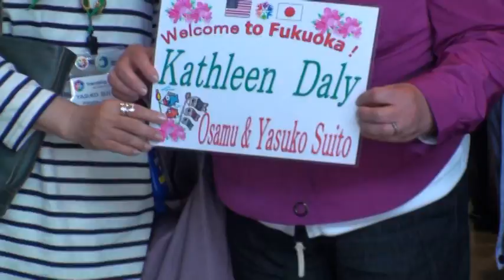フレンドシップ・フォースof福岡 米ロングアイランド来日交流4分30秒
1977年アメリカのカーター元大統領の提唱で発足したフレンドシップ・フォースは、異なる国の人たちがお互いの家庭に滞在し、生活を共にするなかで、考え方や文化の相違点や類似点を発見し、相互理解を深めることにより世界平和を進めていくことを目的として発足しました。

現在では、確実にその歩みを進め、世界の50を超える国が参加する組織となりました。

フレンドシップ・フォースの国際本部は米国、ジョージア州アトランタに置かれ、世界中のクラブの交流活動の調整や連絡にあたっています。
フレンドシップ・フォースof福岡は1988年結成、以来20数カ国と毎年交流を重ねてまいりました。
◆会報は
◆フレンドシップ・フォースof福岡のトップページは

The Friendship Force is an international cutural exchange organization which endeavors to build good relationships and friendships among people and to promote world peace through home-staying in private homes. We believe that through the program, people can appreciate and learn about other cultures, customs, foods and languages. It broadens their views on how other people think and live in daily life. There are about 300 clubs worldwide now.

The Friendship Force of Fukuoka Club was established in Sep. 1988. The club's first home stay exchange was from Richmond Club USA in Oct.1988. Our first outbound exchange was in August of 1989 to the Los Angeles Club in the United States.

Since then, we embarked on many trips of friendship and have experienced wonderful exchanges with clubs from 22 countries under the motto "Not places, but faces.".